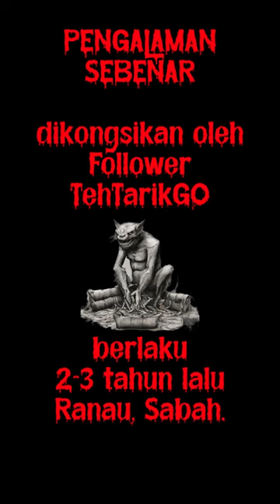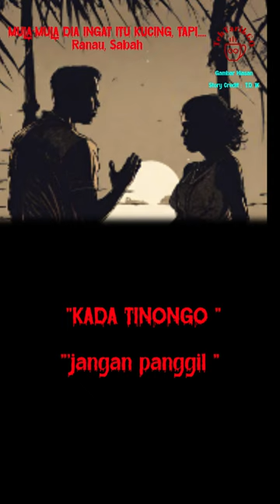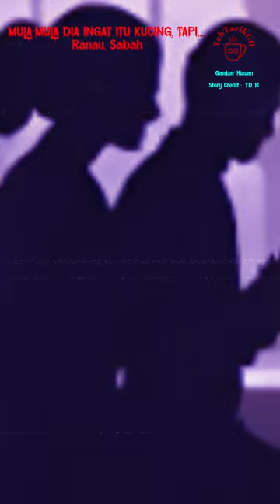MULA MULA DIA INGAT ITU KUCING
MULA MULA DIA INGAT ITU KUCING, TAPI.
Ranau Sabah